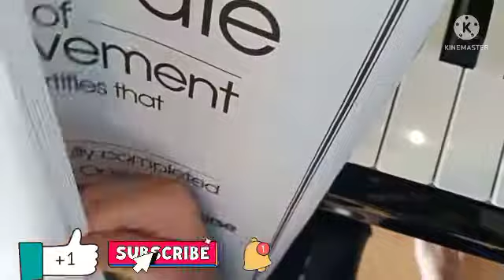Sam Piano galing